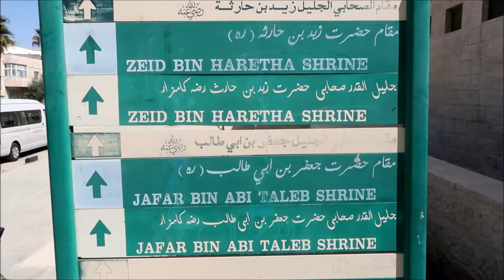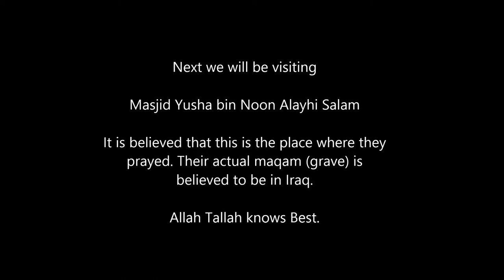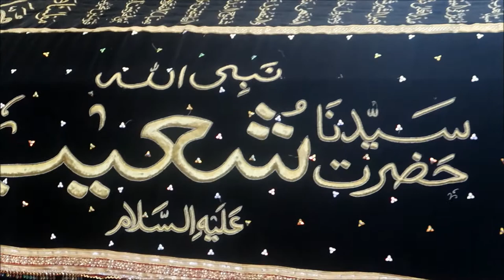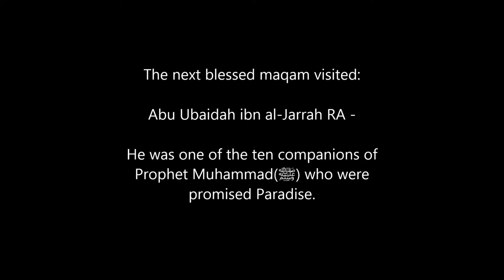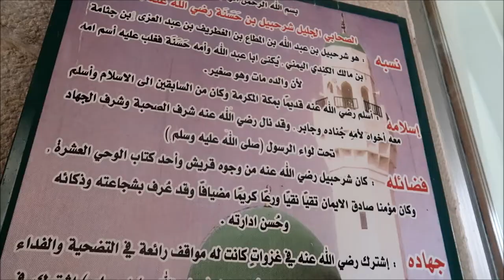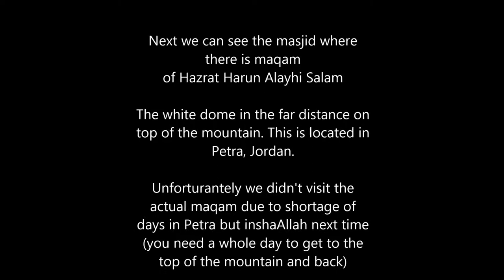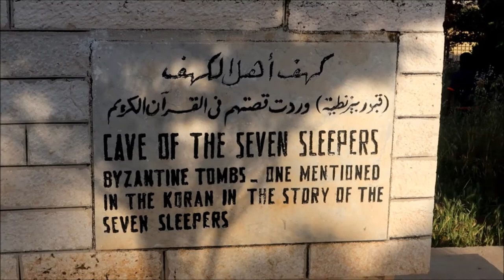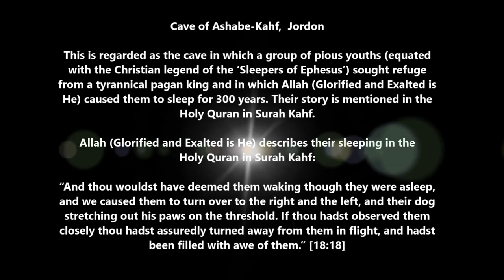Maqams ziyarats Jordan,Cave of Seven Sleepers (ashab e kahf) VLOG 2018. Hazrat Shoib,Sayyiduna Jafar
"The best kind of Travel is the one that lifts and awakens your inner spiritual being, the one that allows you to reflect upon the wonders of our Creator and the one that lets you to spark the love of Best of Creation, Beloved ﷺ in the hearts." - Maryam (meemfairie)

Alhumdulillah, we visited the blessed maqams of:

- Sayyiduna Jafar ibn Abu Talib al Tayyar
- Sayyiduna Zeid Bin Haretha
- Sayyiduna Abdullah al rawa’ah
- Sayyiduna Dhiraar bin Al-Azwar
- Abu Ubaidah ibn al-Jarrah
- Sayyiduna Mu`ath Bin Jabal and their son Abdul Rahman
- Shurahbil ibn Hasanah

We also visited Prophet Shoib Alayhi Salaam and place of pray of Prophet Yusha bin Noon Alayhi Salam. Alhumdulillah!

We visited the Cave of the Seven Sleepers (Ashab e kahf) on blessed friday. Also, we visited the Blessed Tree (there is a seperate video on my channel).

Also check out our blog for our experience and detailed information on locations of this spiritual trip.